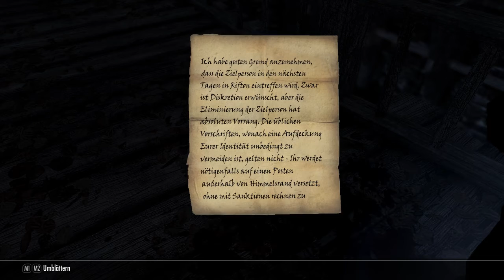Der Kult: a Skyrim SE Roleplay Folge 29 "Eine Maske fehlt"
Odvull war dank der Macht von Paarthurnax zu einem der mächtigsten Drachenpriester geworden, die seine Zeit gesehen hat. Doch kurz bevor er zu Konahrik werden konnte, wurde er von den anderen Drachenrpriester, mit der Hilfe von Alduin, verraten.
Jahrhunderte später wacht Odvull wieder auf und hat nur eines im Sinne: Seine Rache!